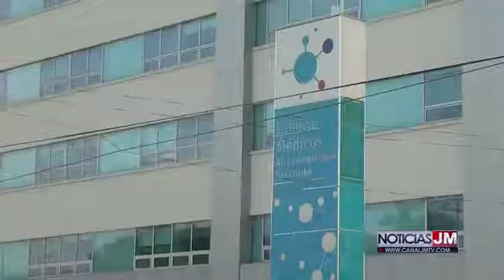USUARIOS DE LA CLÍNICA DE ALTA COMPLEJIDAD ESTÁN MOLESTOS POR LA MANERA CÓMO SON ATENDIDOS